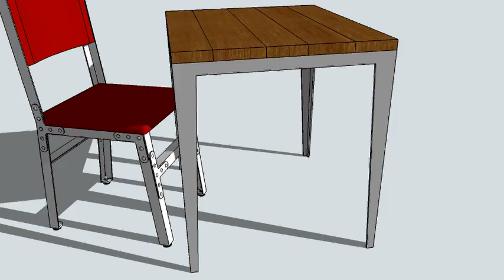Small Dining Table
All steel base, domestic or imported hardwood top, non-marring adjustable feet (not shown here).